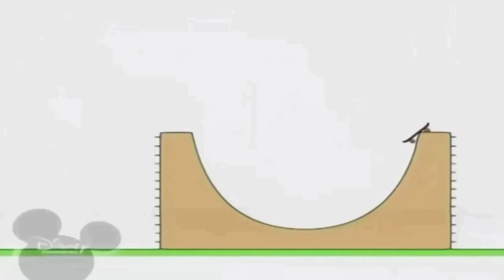4 жовтня 2021 р.